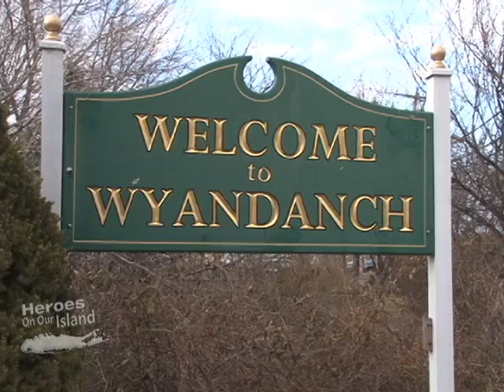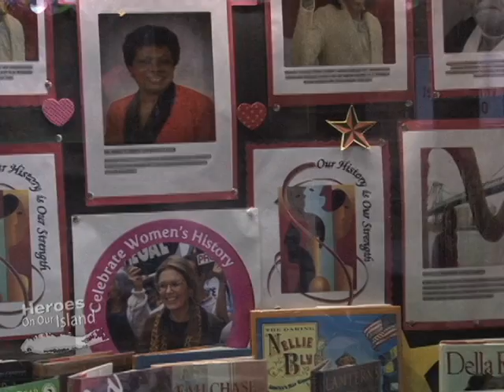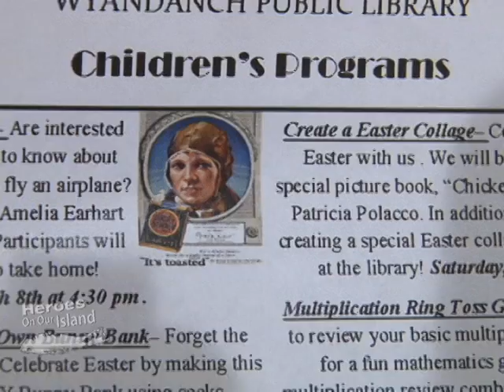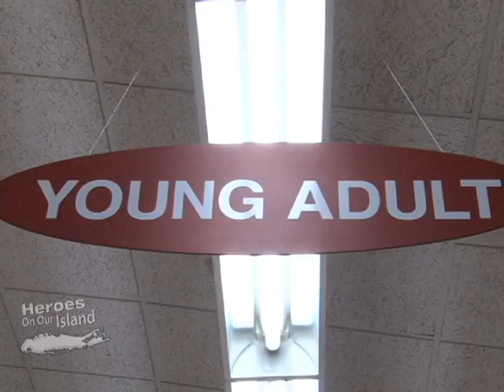Wyandanch Library Hero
Heroes On Our Island, Profile Wyandanch Library